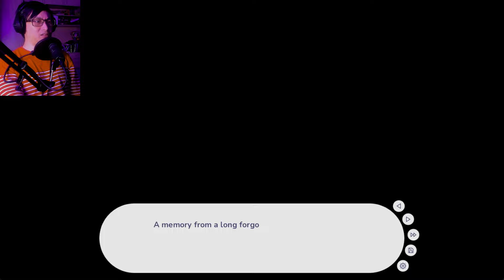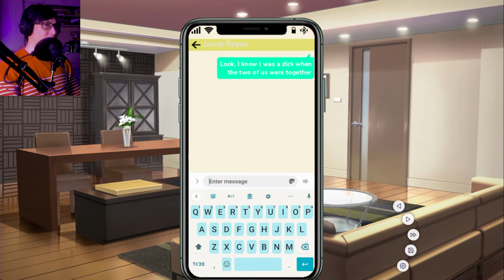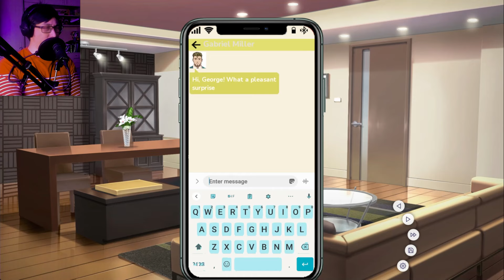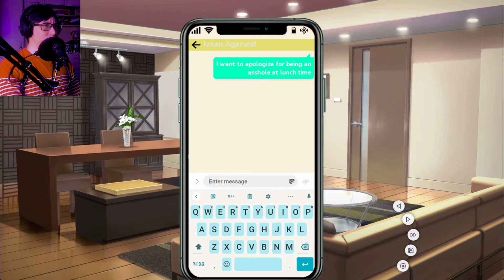Being The WORST Ex Boyfriend | Exes Assault (Part 3)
It's another week working as a corporate slave, and now you're pulled along to another convention with your ex. But the poor baby just isn't forward enough to ask you for anything more than a chat, so of course we kiss him. Also, you bust some moves on a pole, so that's neat.